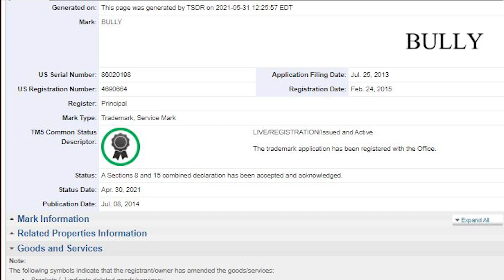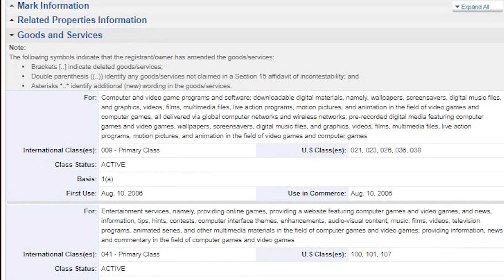Rockstar Games Trademark Gets An Update But NOT GTA 6...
In today's video we talk about how a Rockstar Games gets a update and what is going on and if we will see another Bully game and more!